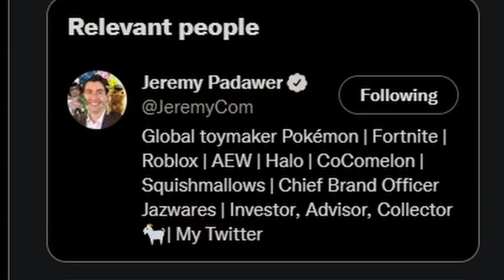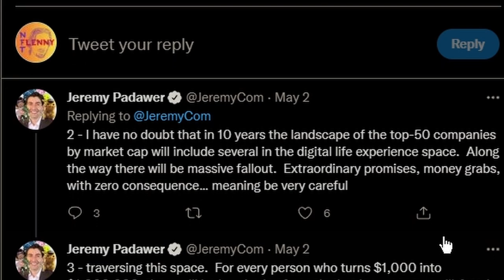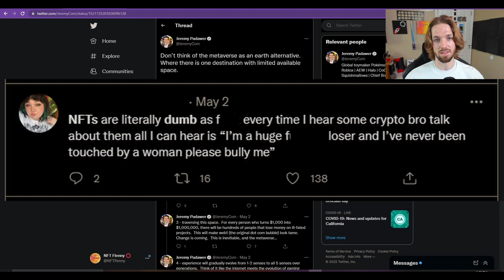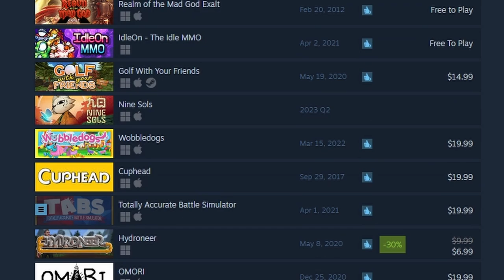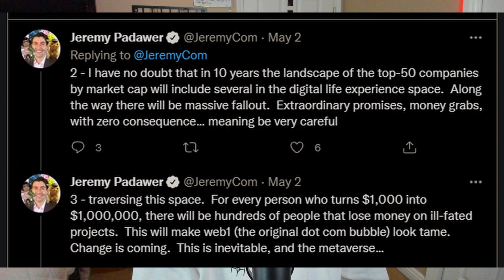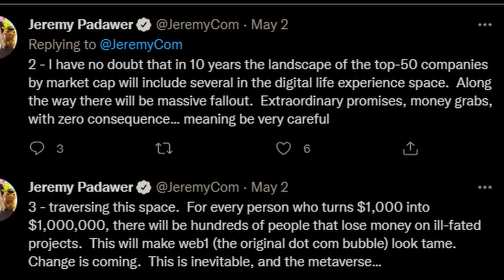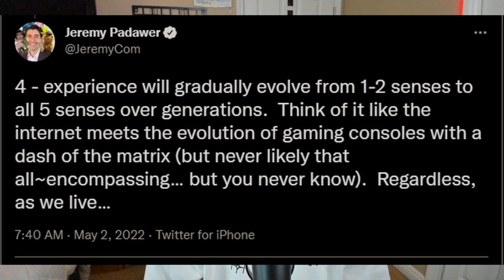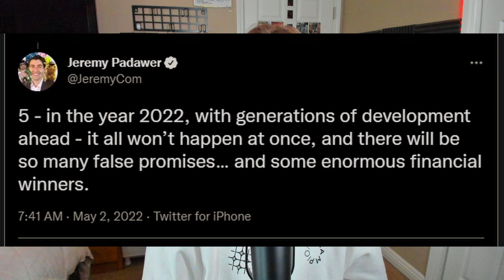What Can We Expect From the Metaverse? | Will the VeveVerse be Successful?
There have been lots of talk of the metaverse in the crypto and NFT communities. What can we really expect from these "metaverses?"? How advanced will they be, how long will it take until it is an immersive experience? These are all questions discussed in this video.

Follow me on Veve: Flenny (search for Harley Quinn - #06 Terry Dodson FE # 426 for 9.9m gems)

If you’re feeling appreciative of my work and research into Veve and Ecomi maybe you could consider Donating Collectibles - Veve Username: Flenny

Use my code to sign up for Coinbase so we can both get free Bitcoin

Art by: @r.p.graphics